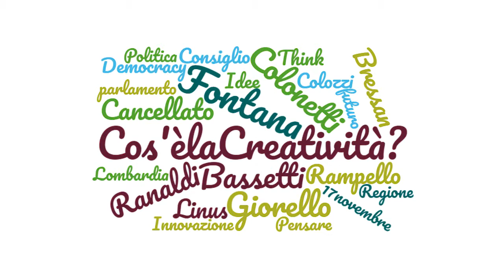Creatività in Lombardia, intervista a Luca Bressan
La Struttura Stampa del Consiglio regionale intervista Monsignor Luca Bressan in occasione delle giornate della Creatività del 17, 18 e 19 novembre a Palazzo Pirelli. L’iniziativa è promossa dal Consiglio regionale della Lombardia.

Monsignor Luca Bressan è il Vicario Episcopale per la Cultura, la Carità, la Missione e l’Azione sociale dell’Arcidiocesi di Milano